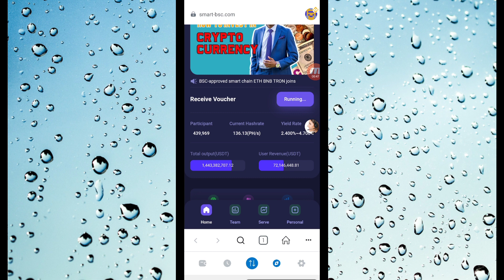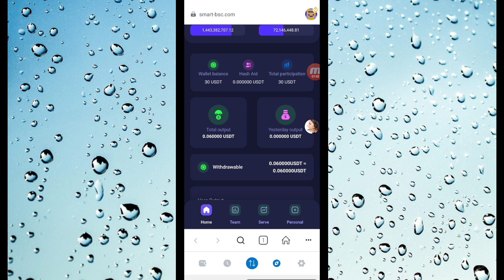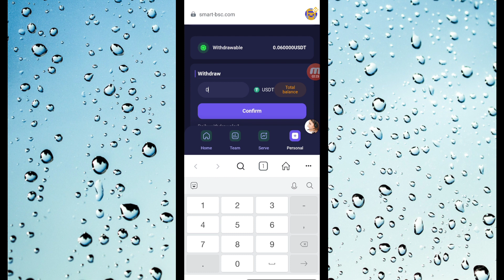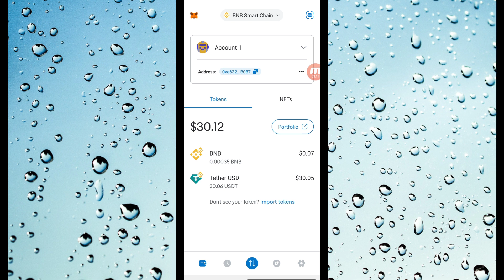NEW EARNING SITE || Earn Free Usdt || New Usdt Minning Site || New Daily Earn App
Related Topic :-

crypto investment
dollar app
dollar earn
dollar earning
earn bitcoin
earn btc
earn trx
earn usdt
earn usdt without investment
earning app

(CRP Network) Is Not Own Any Listed Program.
(CRP Network) Is Not Responsible For Any Your Financial Gain Or Loss.

Thanks